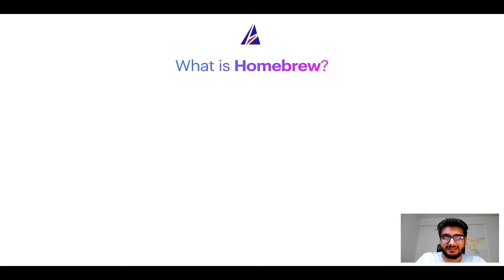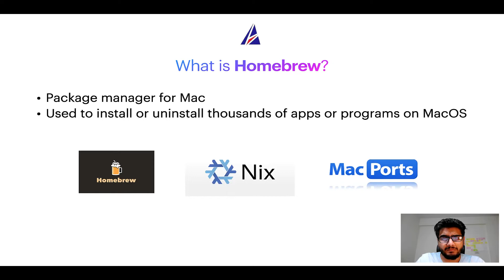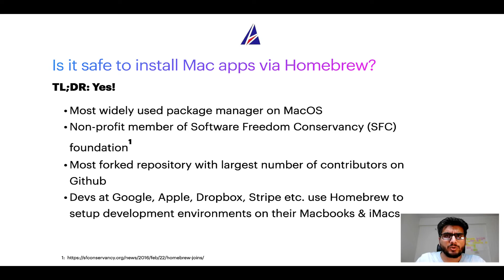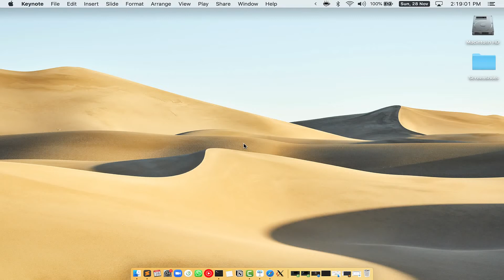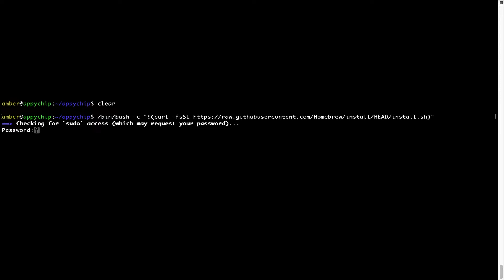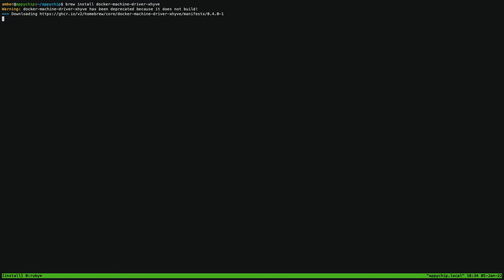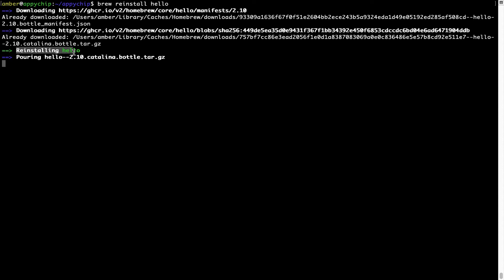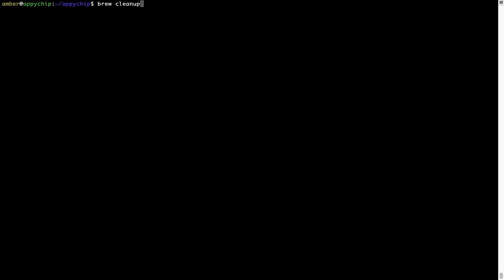Install docker-machine-driver-xhyve on Mac OS (Big Sur, Monterey, Catalina) via Homebrew/brew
In this tutorial video, we will show you how to download, install, reinstall and repair 'docker-machine-driver-xhyve ( docker machine driver xhyve )' using 'brew' package manager ( or simply Homebrew ). Brew works on all supported versions of Mac OS X.

Description of docker-machine-driver-xhyve ( docker machine driver xhyve ) program/app: Docker Machine driver for xhyve